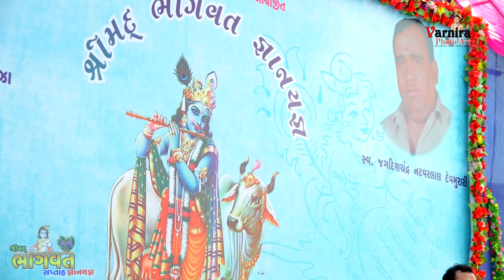ભાગ:-૧૧ શ્રી મદ્ ભાગવત સપ્તાહ જ્ઞાનયજ્ઞ સરધાર || Bhagvat katha Sardhar ll shastri Yagneshbhai Oza